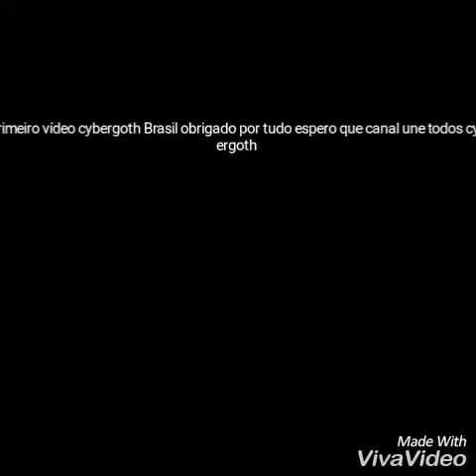Indústria dance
Indústria dance cybergoth